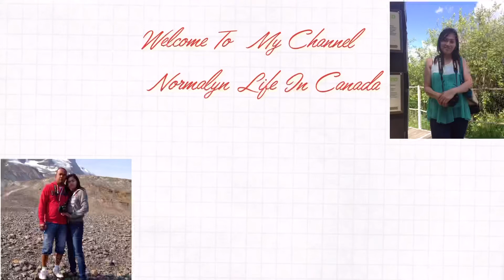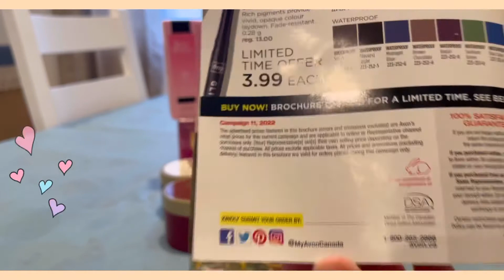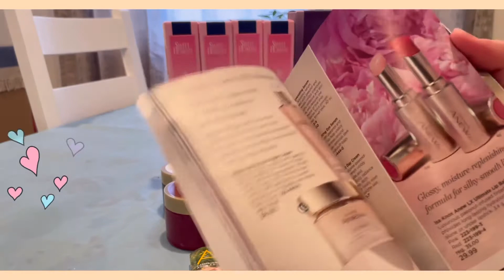Unboxing Avon Mga Order sa Akin